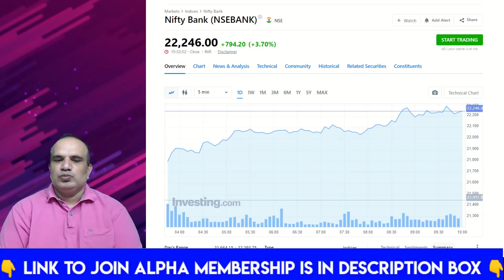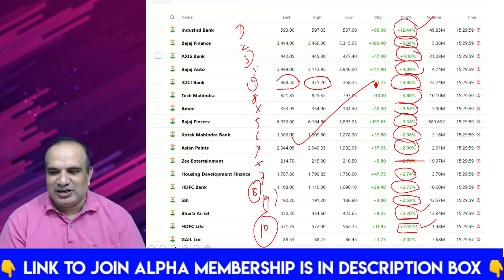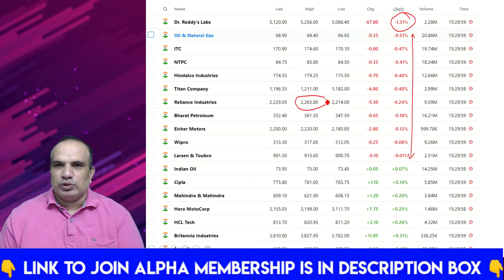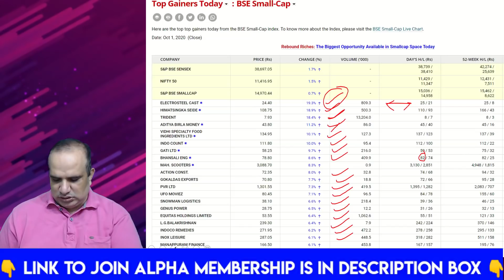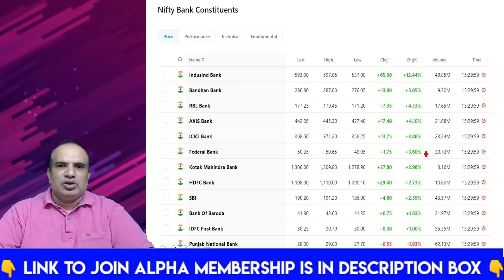Market की तेजी के सूत्रधार : Detailed Trade Analysis : by CA Ravinder Vats